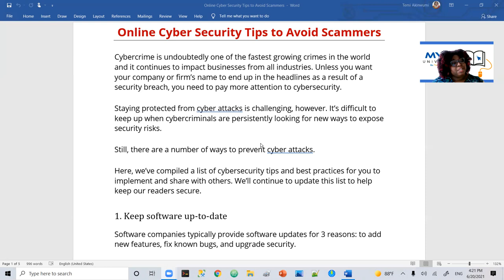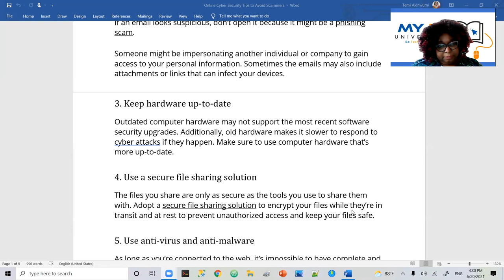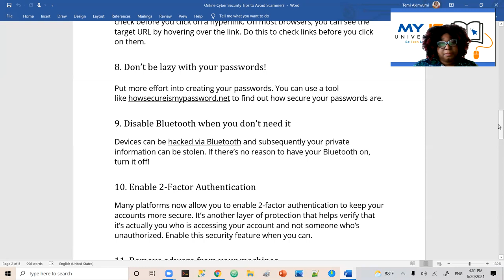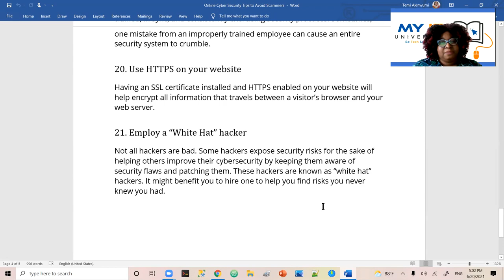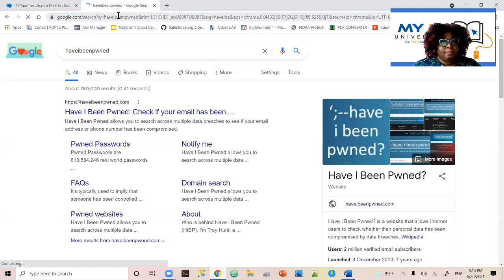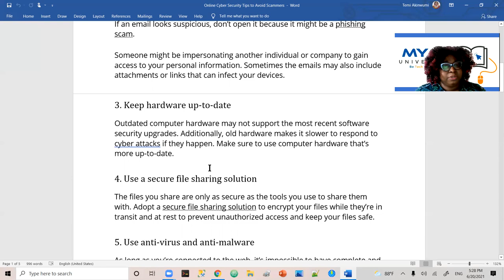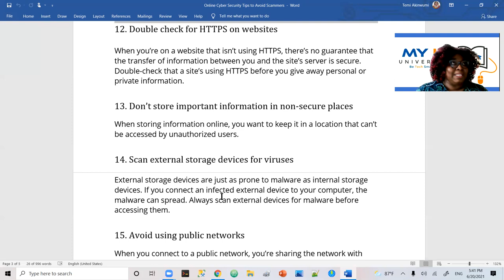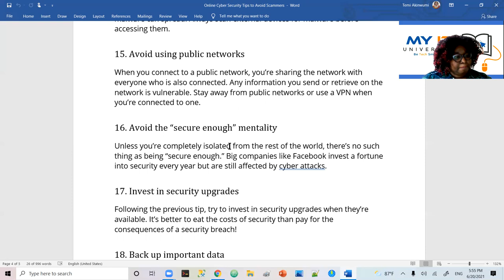Online Cyber Security Tips to Avoid Scammers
Staying protected from cyber attacks is challenging, however.

It’s difficult to keep up when cybercriminals are persistently looking for new ways to expose security risks.

Still, there are a number of ways to prevent cyber attacks.

Here, we’ve compiled a list of cybersecurity tips and best practices for you to implement and share with others. We’ll continue to update this list to help keep our readers secure.
1. Keep software up-to-date
Software companies typically provide software updates for 3 reasons: to add new features, fix known bugs, and upgrade security.
Always update to the latest version of your software to protect yourself from new or existing security vulnerabilities.

2. Avoid opening suspicious emails
If an email looks suspicious, don’t open it because it might be a phishing scam.

3. Keep hardware up-to-date
Outdated computer hardware may not support the most recent software security upgrades. Additionally, old hardware makes it slower to respond to cyber attacks if they happen. Make sure to use computer hardware that’s more up-to-date.
And more. Enjoy

✅  Want to breaking into Tech? Let me Show you!
✅  Let me share my 26 years Tech experience with you!
✅  Show you how start your own Tech company being CEO of Tech Company for over 16 years?

✅ Want to learn about Information Technology from Job Readiness, Soft and Hard Skills, Software Development / Programming / Engineering, Professional Scrum Master, Project Management, Business Analysis, Data Analysis, Database Administration / Development (SQL/Oracle), Linux and Windows O/S, AWS and Azure Cloud Technologies Architecting to DevOps?

✅  Learn EXACTLY how I was able to do 3 jobs in tech and make lots of money!

"You Need The Short Cut into Tech, Lets me show you." ~ Temi Akinwumi

You're Only One Job Away! Let's go!!